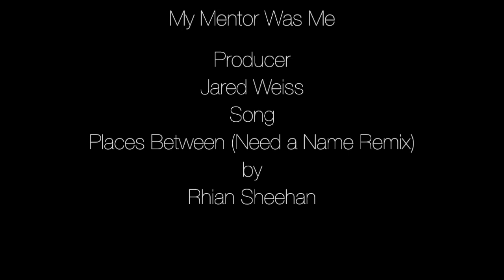My Mentor Was Me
In this video there are multiple visual symbols.

Fire - Making ones self better by fire

Photo/Video Change - Even though my life was always changing and moving. He was always there strong, still and immovable. Helping me by example and sound advice.

Trails - As my mentor he would let me make my own choice while giving me advice from his personal experiences.

Running Water - Sometimes we find our selfs listening to everything our mentor says and fallowing blindly. My Mentor encouraged me to make my own way and take all the advice I got then make a choice.
Like a rock gently guides a stream of water.

Sailing Photos - He was my captain at the helm, sometimes when I was sailing as a kid I would get scared when the boat would keel over. But as I got older my trust in his control of the boat grew and as it grew the fear left.

Top of Mountains - In every persons life we all have our mountains and he helped me reach mine! No matter what kind emotional, physical or educational.

Shoes in Grass - As we look up to our mentors we think
"How am I going to fill hose shoes." I can be overwhelming.

Low by the grass - Our perspective on life is so narrow and focus and our mentors help up focus on the big picture.

Cross - My mentor was always very focus on his relationship with god and it helped me to build my own personal relationship with my father in heaven. Also that everyone has there own god or deity and that I should be respectful of there beliefs.

His music is awesome for studying or just chilling at a park and thinking about things. Highly recommended.